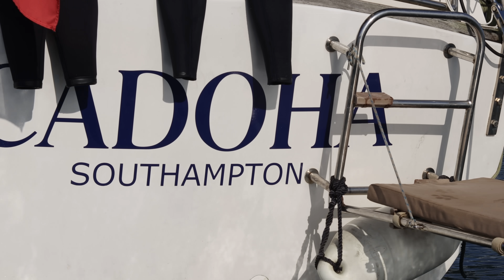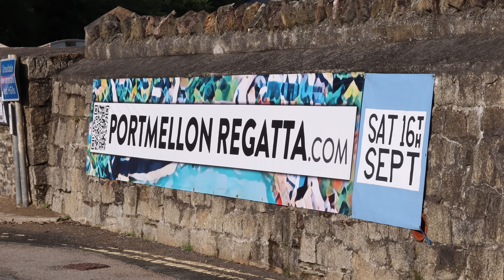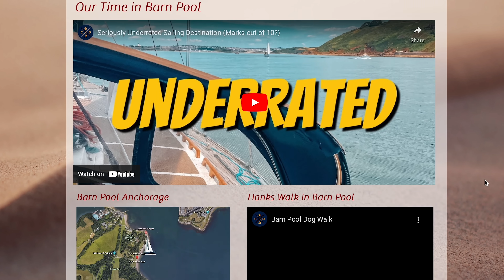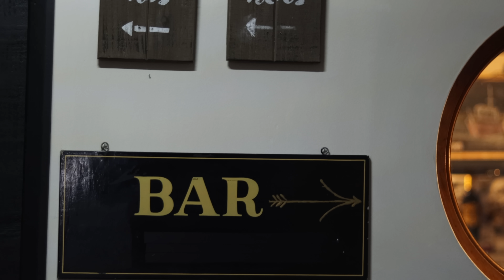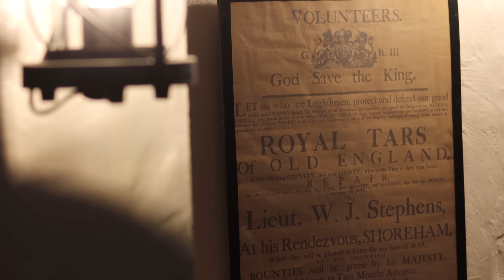Carly faces her DEEPEST FEAR!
In this video we sail to another all new anchorage where we discover more wonders from this fine Kingdom and Carly plucks up the courage to try and face her deepest fear!